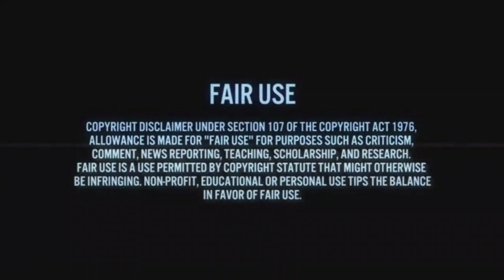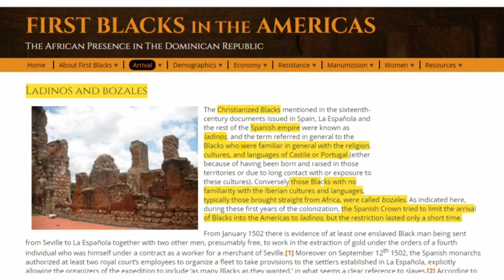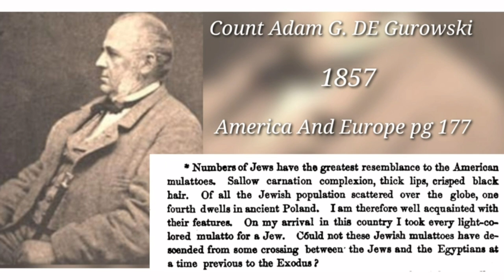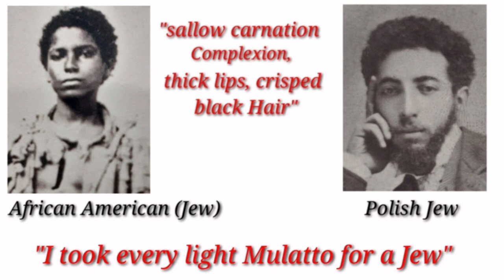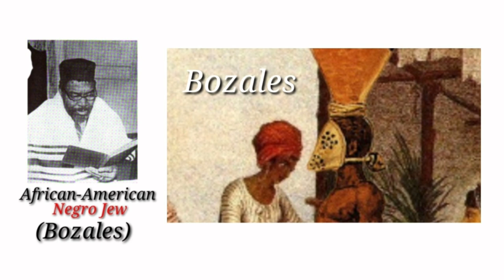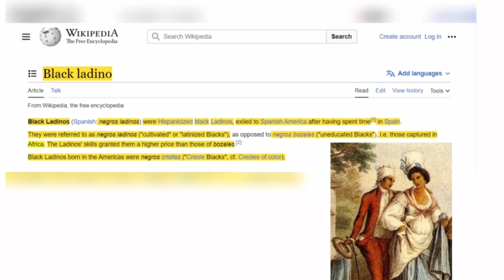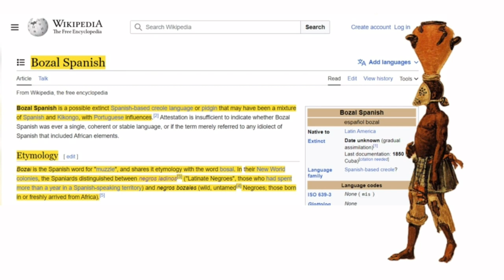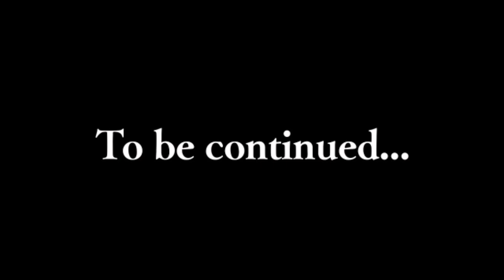Ladinos & Bozales First Black Jews in The Americas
Ladinos and Bozales Black Jews from Spain, Portugal and Africa.